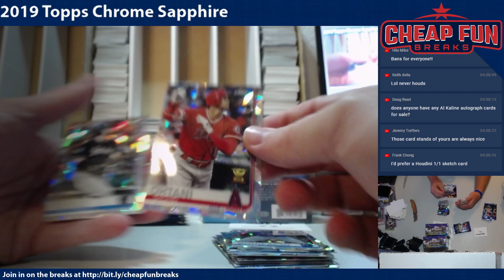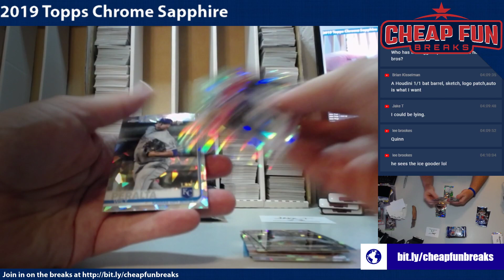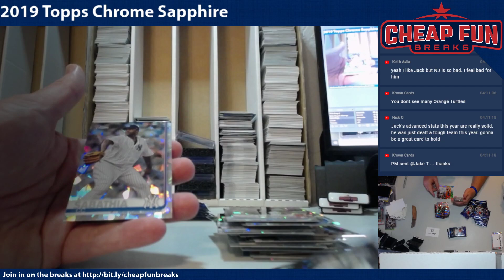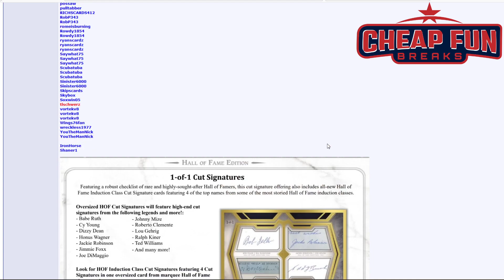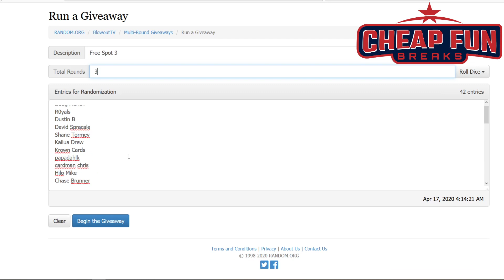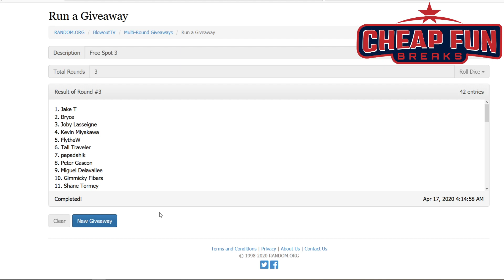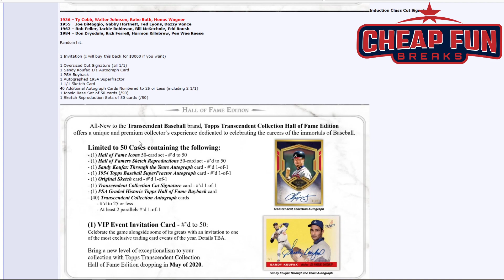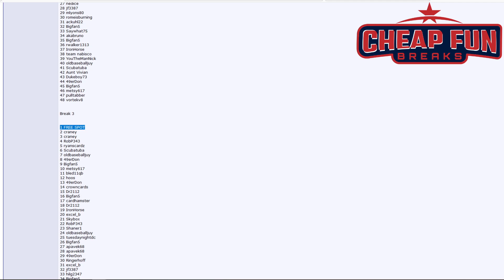3 Boxes of Sapphire & a HUGE Giveaway!